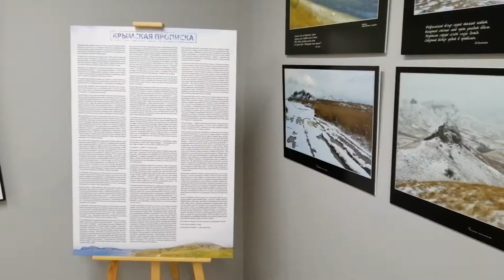Крымская прописка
Новая выставка Андрея Илюхина и Елены Свиридовой про старые события. 25 лет назад мы впервые оказались в Крыму и впервые вместе отправились в настоящее путешествие. История любви в филиале дома-музея Поленово Центр семейной истории с 21 мая 2022 г.